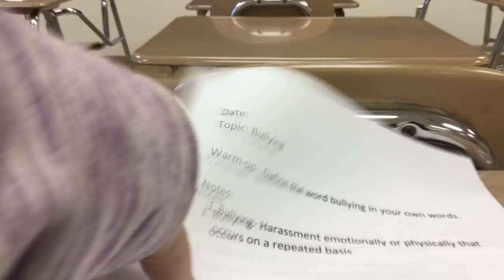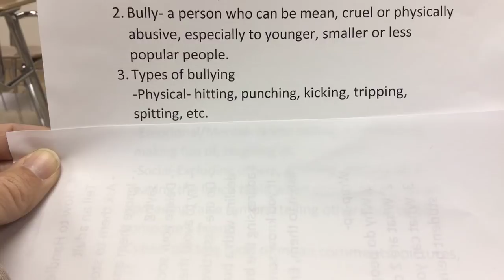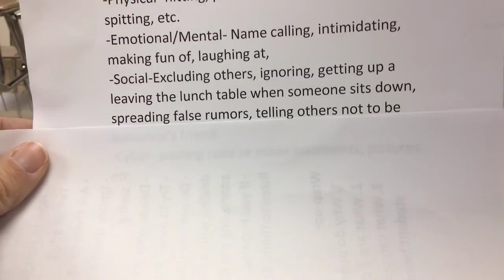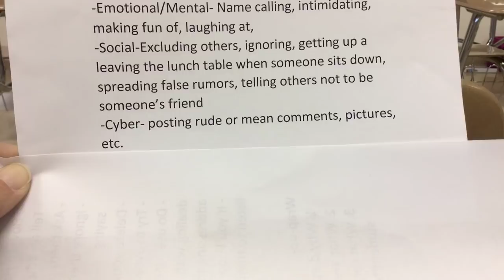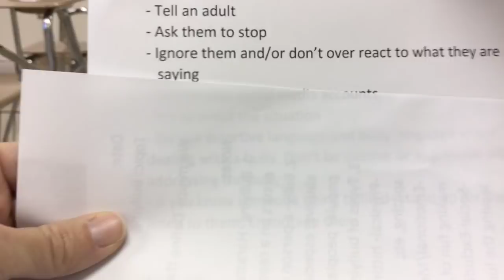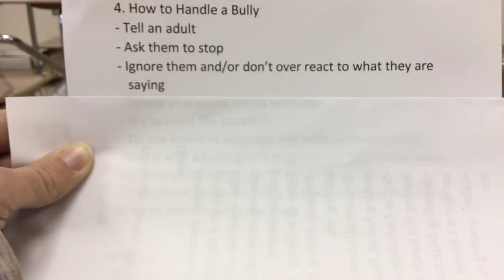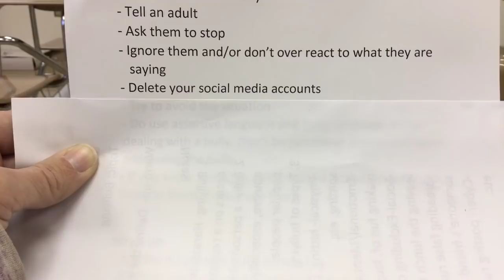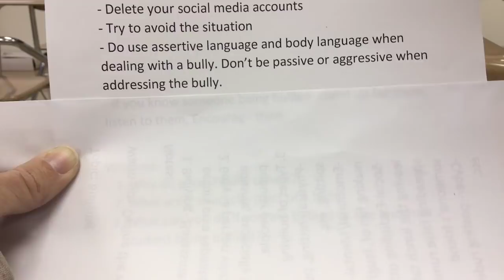Day 17 Bullying